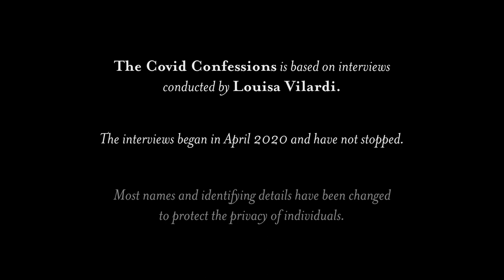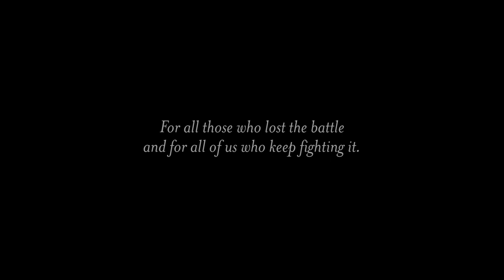"Baby No More" by Louisa Vilardi - A Short Film (from The Covid Confessions) - ASL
"Baby No More" by Louisa Vilardi
An Original Monologue from The Covid Confessions, A Full Length Play
Performed by Hillary Baack
Written and Directed by Louisa Vilardi
Filmed and Edited by Hayes Walsh
A March Flix Production